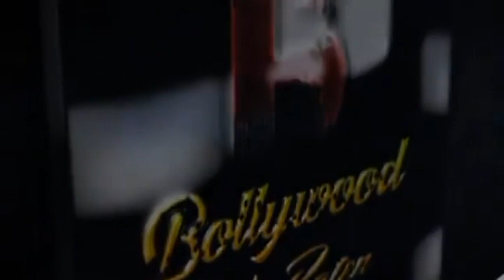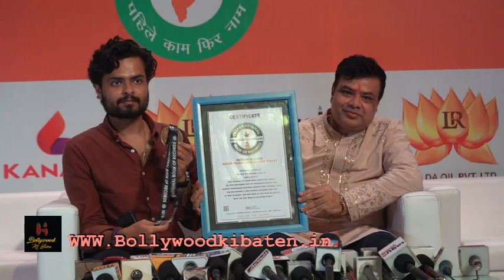Ganesh Chaturthi celebrations at BOOMERANGCHA RAJA